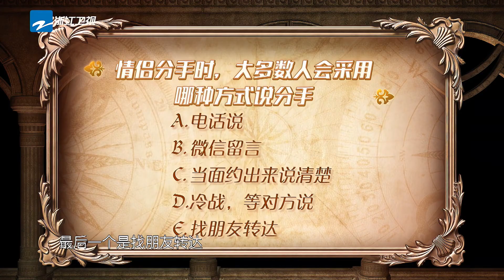【未播福利】沈腾OS：你们听我“狡辩” 华晨宇关晓彤笑点被触发《王牌少年加载中》 2021[浙江卫视官方HD]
由#沈涛 担任主持，宋亚轩 担任王牌少年！